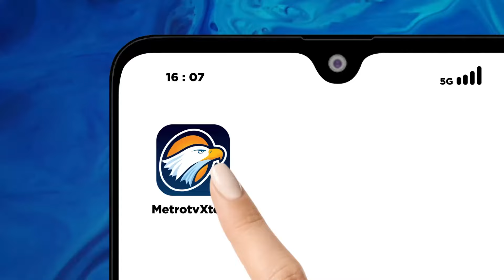METRO XINWEN - 2 Laka Kereta Dalam 2 Minggu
MetroTV, Pada hari Minggu lalu KA Pandalungan mengalami kecelakaan hingga keluar dari rel di Sidoarjo, Jawa Timur. Tidak ada korban jiwa dalam kejadian ini. Setelah bekerja selama 5 jam, petugas berhasil mengevakuasi lokomotif KA Pandalungan dengan menggunakan alat berat crane. Lokomotif tersebut kemudian dibawa ke Surabaya untuk diperiksa secara menyeluruh. Sebelumnya pada hari Jumat pekan lalu juga terjadi tabrakan antara Kereta Bandung Raya dan KA Turangga di Cicalengka, Jawa Barat. PT KAI akan melakukan evaluasi dari dua peristiwa kecelakaan yang terjadi dalam waktu yang berdekatan tersebut.